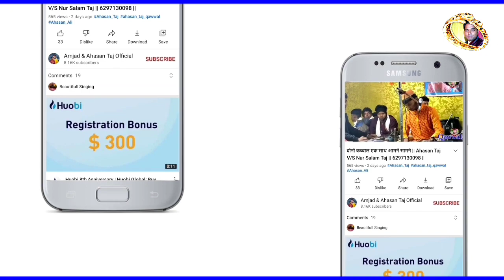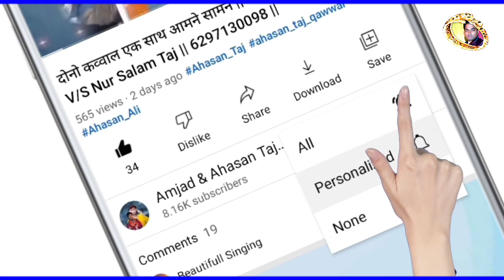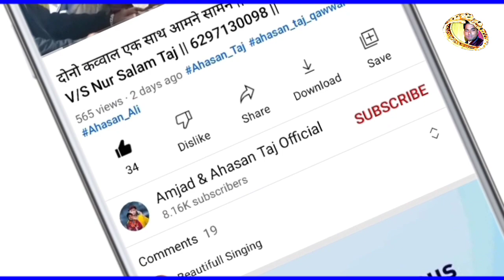ख्वाजा ने हमें अजमेर बुलाया है | Khawaja Garib Nawaz Ki Shan Mein Qawwali ~ Madhu Rani 9932669016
Amjad Ali Qawwal Aur Koi Bhi Qawwala Ko Bulane Ke Liye Contact Kare 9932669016
                     Is Number Par